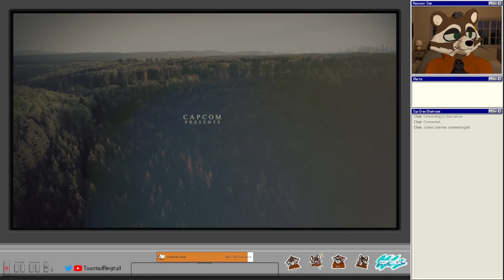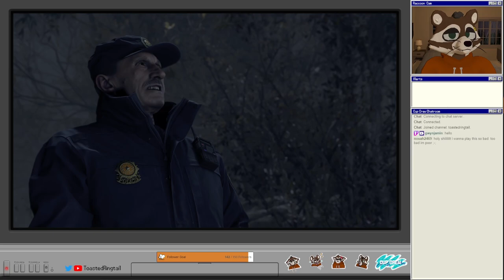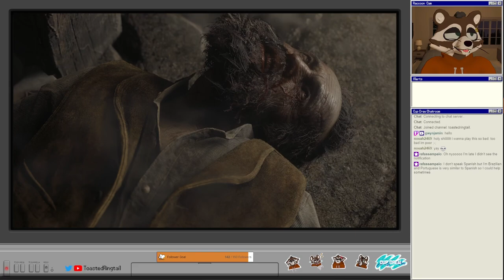Let's Play Resident Evil 4 Remake (Hardcore) | Part 1 - Bingo Time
Resident Evil 4 (2023) is a remake of the 2005 game Resident Evil 4. It features "over-the-shoulder" third-person shooter gameplay similar to the original, while drawing from the remakes of Resident Evil 2 (2019) and Resident Evil 3 (2020). Resident Evil 4 features redesigned visuals, designed to create a tenser atmosphere, along with new character designs and backgrounds. It offers six controls schemes, including one styled after the original game. Occasionally the player must solve simple puzzles.[8] In some sequences, Leon must protect the president's daughter, Ashley. She uses a simpler health system than in the original, and can be instructed to stay close or far.

As in the original game, the player organizes their inventory with an "attache case". New to the remake, a crafting system enables the player to create items and ammunition using resources collected throughout the game. The Merchant returns, allowing the player to buy, upgrade, and trade items.[9] He will provide new side quests that may be completed during the main story.[10] Similarly to the original, the focus of combat is shooting enemies and reloading. However, Leon can now move and use weapons at the same time, allowing him to evade attacks while firing. Leon can also use roundhouse kicks or suplexes to injure enemies and push them away, and a new parrying mechanic allows him to block, counter attacks, and kill a downed enemy with his knife.